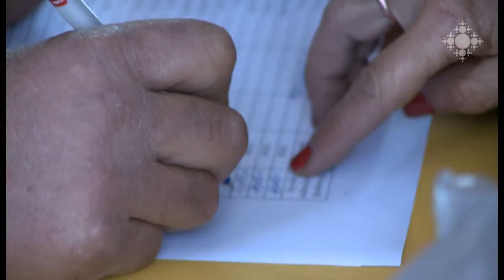Կանադահայ երեխաների նվիրատվությունը Հայաստանի սահմանամերձ գյուղերի իրենց հասակակիցներին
Կանադայի հայոց թեմի նախաձեռնությամբ Վանկուվերում և այլ քաղաքներում բնակվող երեխաները դրամահավաք են կազմակերպել Հայաստանի սահմանամերձ գյուղերի փոքրիկների համար: Հավաքվել է շուրջ 5 միլիոն 250 հազար դրամին համարժեք ԱՄՆ դոլար: Գումարն ուղարկվել է Վայոց Ձորի թեմ, որտեղ էլ թեմակալ առաջնորդ Տ. Աբրահամ արքեպիսկոպոս Մկրտչյանի հոգածությամբ՝ այն բաշխվեց Սերս և Բարձրունի համայնքներում:

Donation of Canadian Armenian children to their coevals in the borderland villages of Armenia
By the initiative of Armenian Diocese in Canada, the children of Vancouver and other cities organized fundraising for the borderland village children of Armenia. An amount equaling to around 5 million 250 thousand drams was collected. The money was delivered to the Diocese of Vayots Dzor, where the Primate of the Diocese Archbishop Father Abraham Mkrtchyan organized its distribution in Sers and Bardzruni communities.